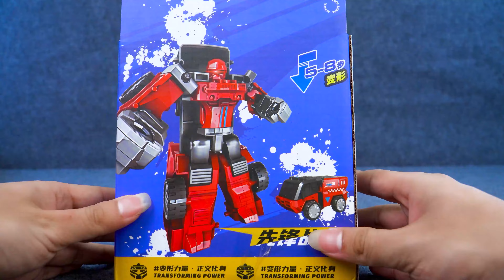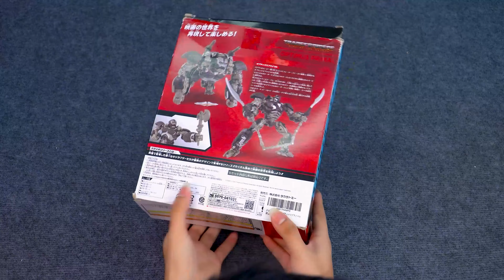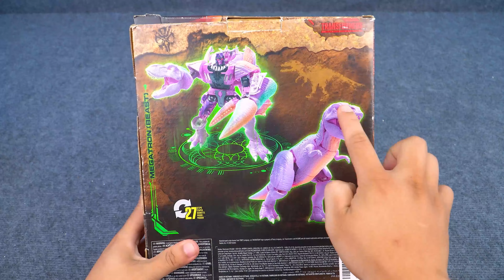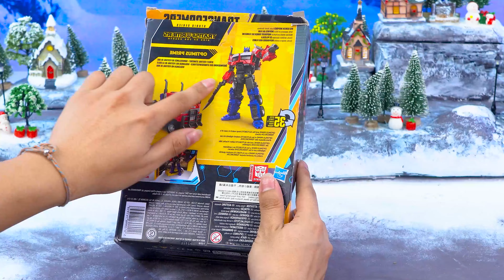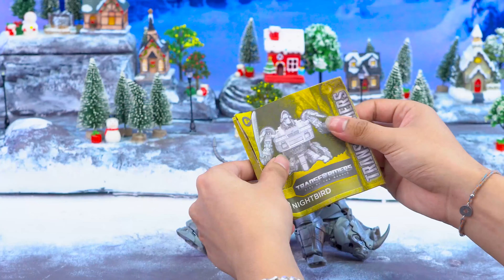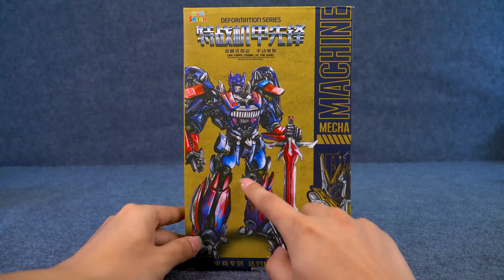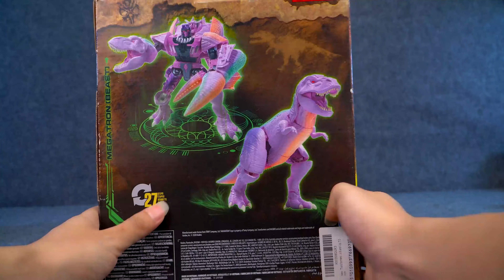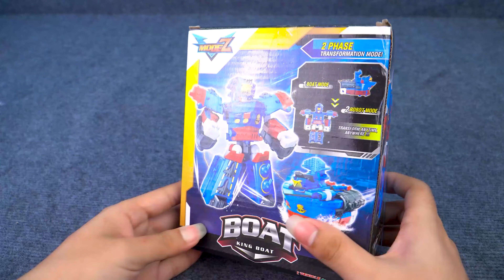[Toy ASMR] Transformer Rise Of The Beasts | Satisfying Collection Unboxing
Get ready for an exciting unboxing experience with [Toy ASMR] Transformer Rise Of The Beasts! Watch as we reveal a satisfying collection of Transformers, featuring incredible details and action-packed figures. From Autobots to Decepticons, this ASMR unboxing is filled with the iconic characters you love, all in one epic collection. Enjoy the calming sounds and visuals as we take you through each piece, perfect for toy enthusiasts and ASMR fans alike!